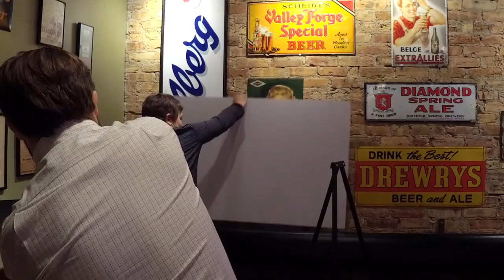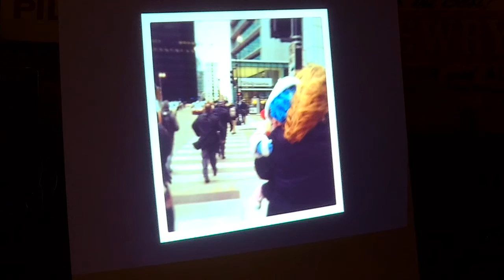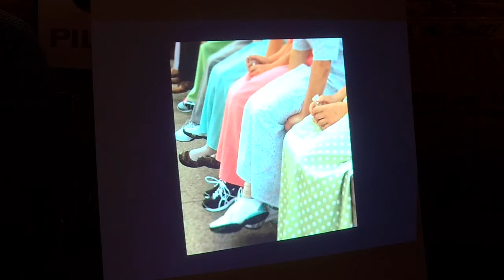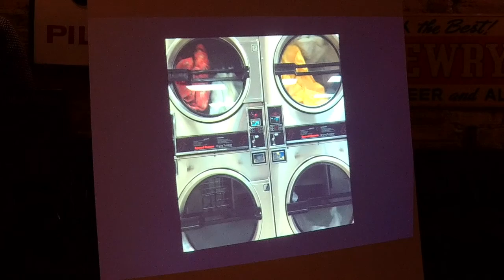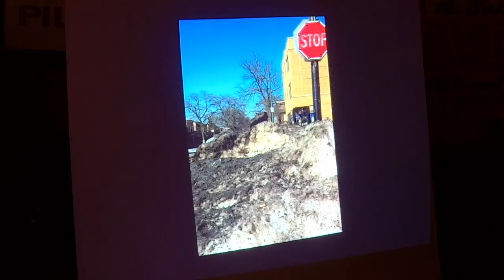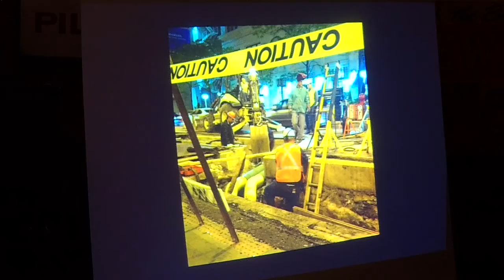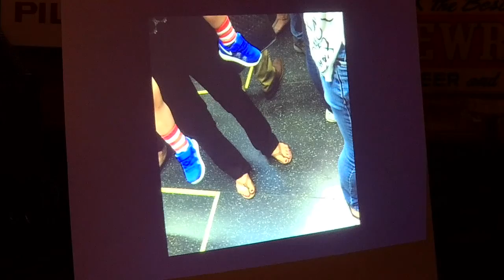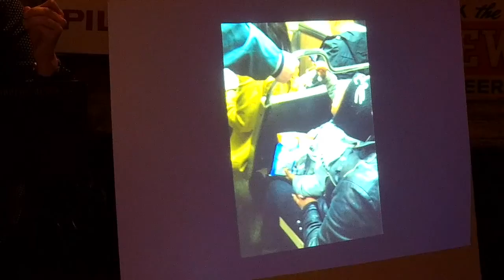Tuesday Funk October 2016: Jen Masengarb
Jen Masengarb reads at Tuesday Funk, Chicago's eclectic monthly reading series, on Oct. 4, 2016.